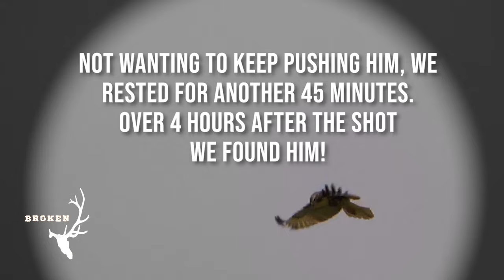Stephanie 2020 -- Insane Kill Shot! DIY archery deer -- Wyoming!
We hunt as a family. My wife had a tag for a buck in a great unit! She took a shot with the deer facing her.  The deer turned as she shot. The result was the most incredible kill shot we've ever witnessed.